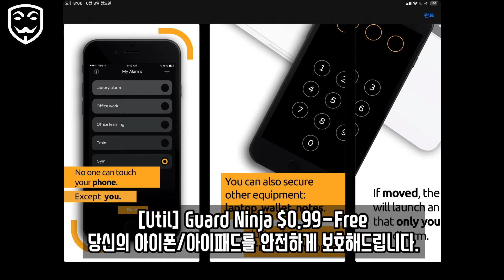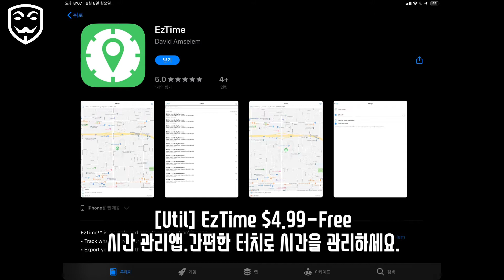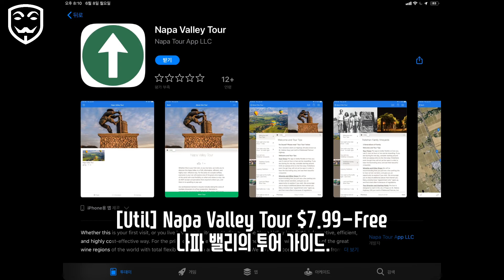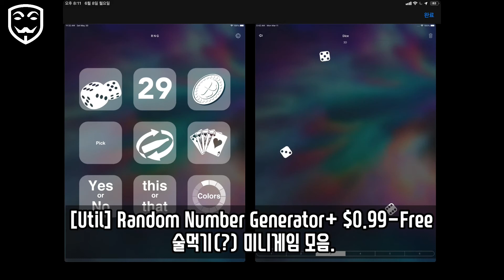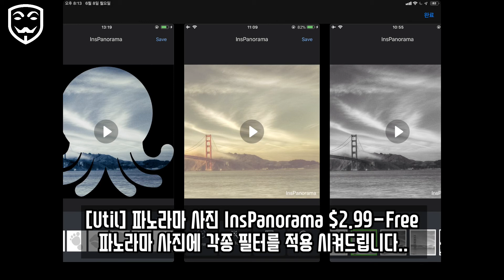iOS_2020.06.08 오늘만 일시적 무료 어플 / iPhone & iPad Today Free Apps. Apps Gone FREE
오늘만 무료 영상은 매일 저녁 9시~11시 사이에 업로드합니다.

Today's Paid to free Apps videos are uploaded every evening between 9 and 11 pm.
If the information I gave is useful, please like my channel.

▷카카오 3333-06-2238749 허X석